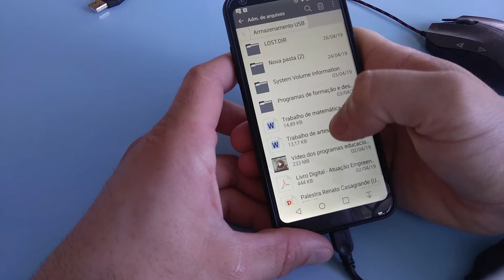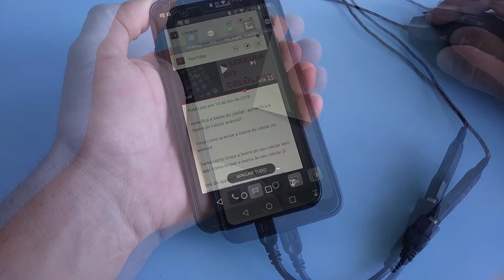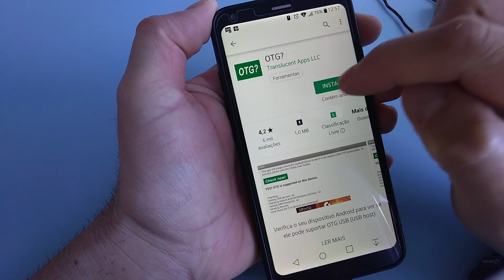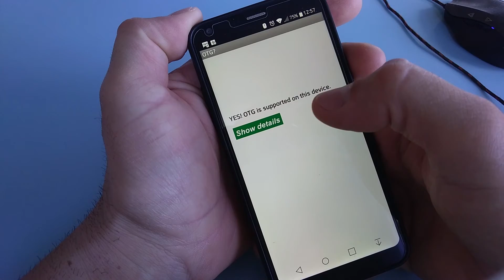COMO USAR O MOUSE, TECLADO, PENDRIVE NO CELULAR CABO OTG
Neste vídeo mostro como usar Mouse, Teclado e Pendrive no seu celular/Smartphone utilizando o Cabo OTG. Bom vídeo!